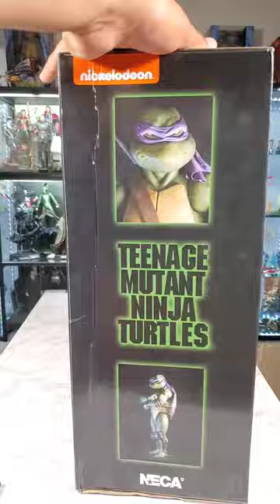Big Bad Toys Store Pile of Lot Video Haul